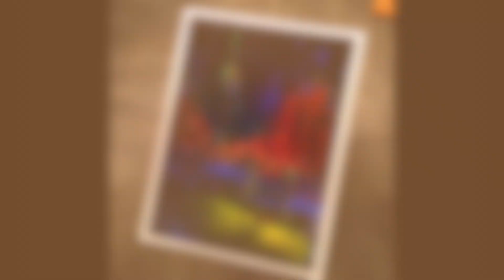Palette Knife Acrylic Painting / The Blue City - Vestart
Palette knife painting/ Demontration / Acrylic techniques on canvas

List of colours: Cadmium Red Deep, Permanent Violet, Phtalo Blue, Sap Green, Yellow Mid, Scarlet Lake, Vermilion, Crimson, Viridian, Ultra Marine Blue, Emerald Green, Cobalt Blue, Titanium White, Black
Canvas: 34x21cm